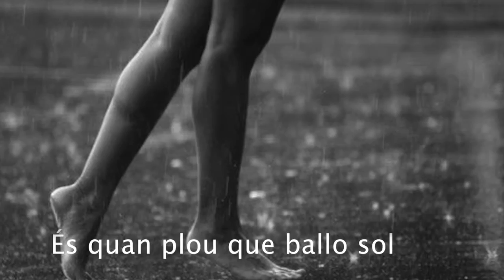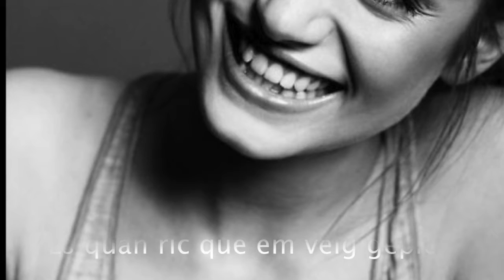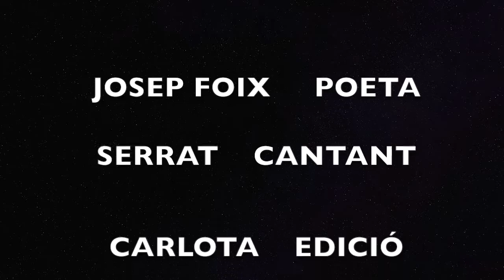'És quan dormo que hi veig clar', de Josep Vicenç Foix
Per Carlota Mata i Aina Galceran, de 4t de secundària